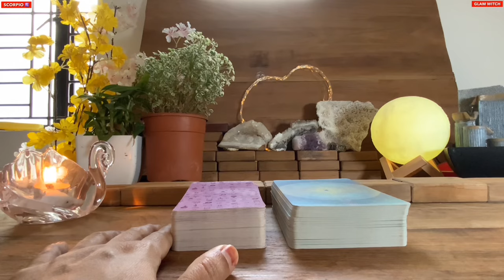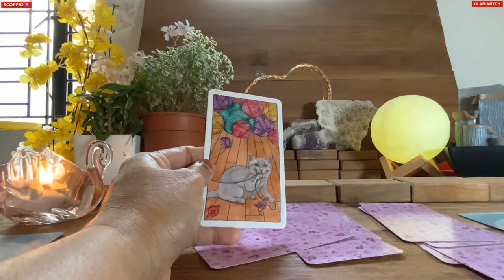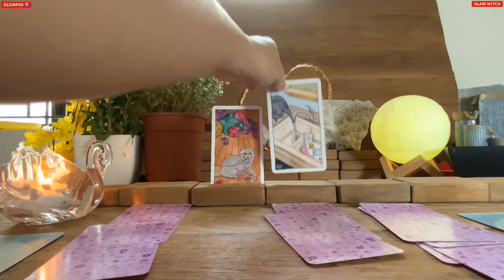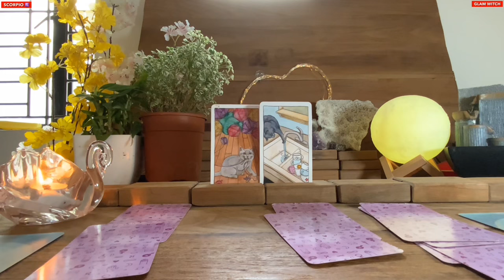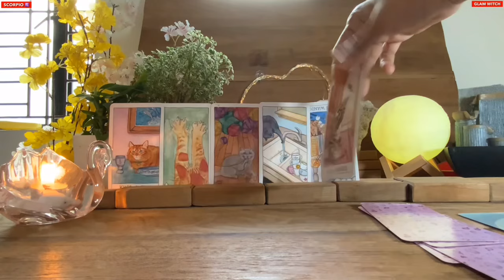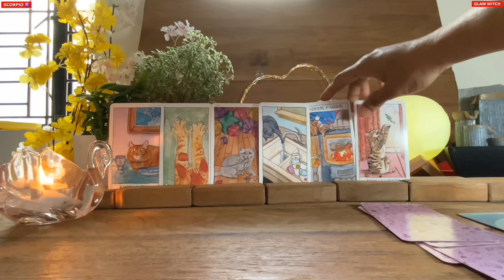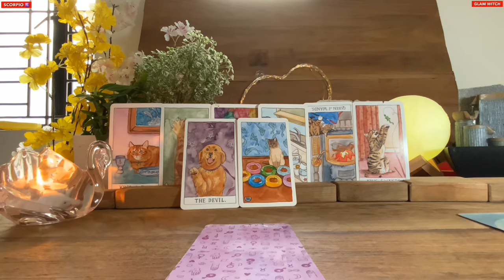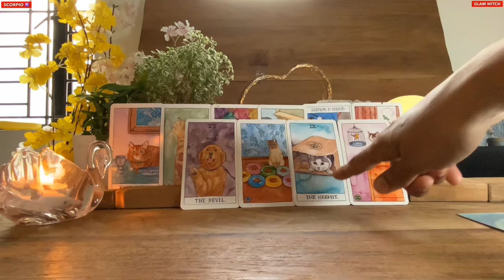Scorpio 🍀I HOPE THIS GOOD NEWS IS MEANT FOR YOU MY SPECIAL SCORPIO…♏️Money Tarot